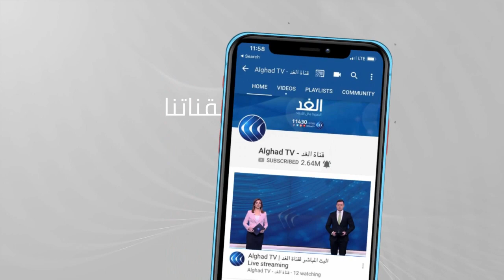خالد الزروالي: أحبطنا 42 ألف عملية هجرة غير قانونية بالمغرب وأزمة كورونا قلصت أعداد المهاجرين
نبدأ أول ملفات "مدار الغد" من الرباط حيث الجهود المغربية لمحاصرة الهجرة_غير_ القانونية اتجاه أوروبا من جهة ومواجهة شبكات الاتجار بالبشر خاصة في منطقة الساحل و#الصحراء. فالرباط تواصل حملات استهداف شبكات_التهريب ما أدى إلى إبطاء معدل الهجرة وضبط العديد منها. نبحث في هذه الجهود مع ضيف مدار_الغد الوالي خالد_ الزروالي مدير الهجرة ومراقبة الحدود بالداخلية المغربية، مع حازم الزميلي.